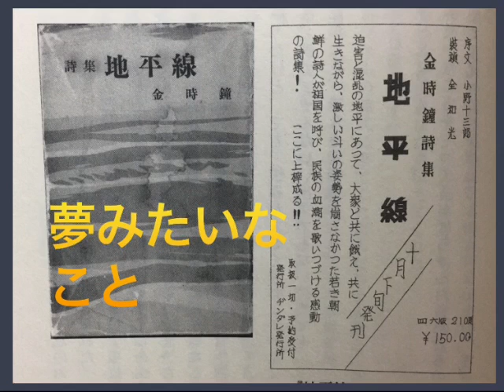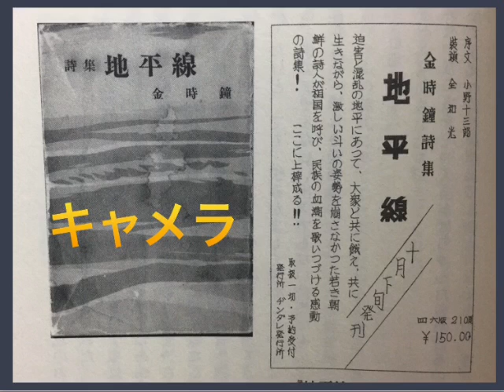朗読 金時鐘詩集｢地平線｣より｢夜を希うもののうた｣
金時鐘詩集｢地平線｣(1955年12月)

00:15 自序

=夜を希うもののうた =

02:00 薄明 (1954.1.)
04:10 新聞記事より (1954.4.)
05:30 富士 (1955.5.)
07:50 規律の異邦人 (1955.9)
10:40 あせた乳房 (1955.8)
12:30 夜よ はよ来い (1951.8.)
14:15 タロー (1953.2)
17:00 南の島――知られざる死に (1954.3.)
19:05 処分法 (1954.6.6.)
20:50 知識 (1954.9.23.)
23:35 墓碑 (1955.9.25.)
25:30 たしかにそういう目がある (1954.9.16.)
26:50 遠い日 (1955.9.)
28:20 耐乏生活 (1954.11.)
29:45 期待 (1955.5.)
31:15 驟雨 (1955.8.)
32:40 浦戸丸浮揚 (1955.6.)
34:20 子供と月 (1955.8.)
36:05 生きるってこと (1955.4.)
37:35 齊藤金作の 死に (1953.11.)
41:05 悪夢 (1953.11.)
42:55 梅雨の夜 (1951.7.)
44:40 眼 (1953.1.)
46:20 開票 (1953.4.)
48:25 生きのびるもの (1953.11.)
50:05 夢みたいなこと (1950.5.)
50:55 キャメラ (1951.7.)